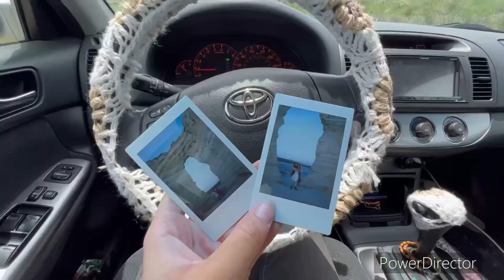Vagabond (by caamp) KAA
Kansas anthropological association field school KAA, KATP 2023